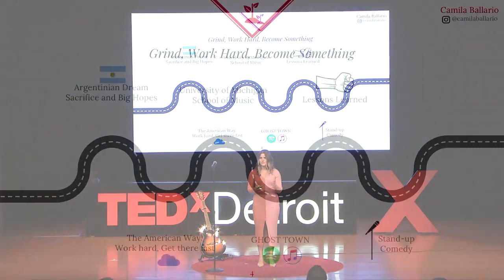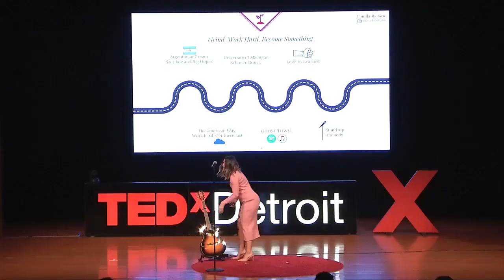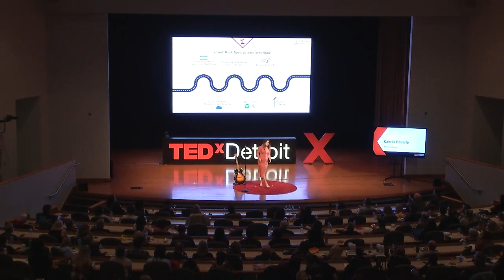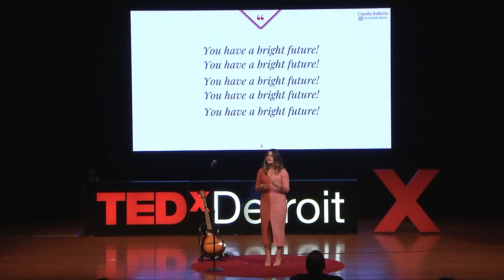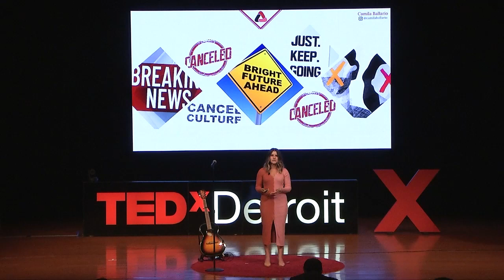"You have a bright future!" | Camila Ballario | TEDxDetroit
Part stand up comedy. Part musical performance. Part life story. All good. Comedian Camila Ballario walks us through the ups and downs of her college, career, and dating experiences. Comedian Camila Ballario is an Argentina-born American, who immigrated to Michigan in the early 90s with her family. She earned a bachelor’s in music from the University of Michigan School of Music and a master’s in business administration from the Ross School of Business. Voted ‘Best Comedian in Washtenaw County’ in 2020 by Current Magazine, and winning ‘Best of Fest’ at the 2021 Big Pine Comedy Festival, Camila has been entertaining crowds far and wide with her fresh brand of stand-up, where she often joins her ideas with songs to give you a unique look into being a woman in her 30s. This talk was given at a TEDx event using the TED conference format but independently organized by a local community.